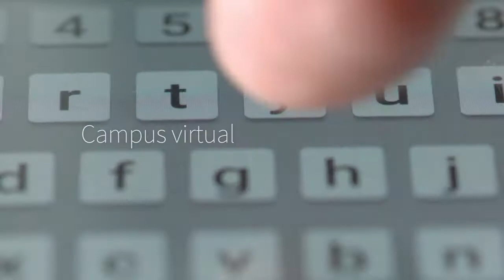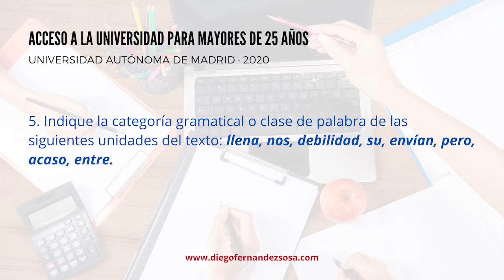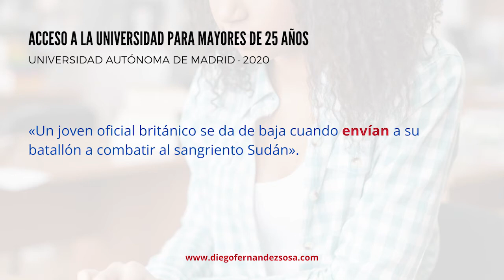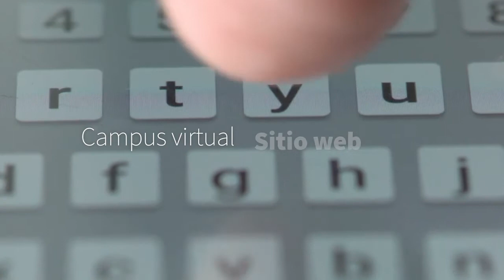Categoría gramatical de 8 palabras.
Acceso a la Universidad, Mayores 25 Años, Universidad Autónoma de Madrid, 2020. Lengua y Literatura.